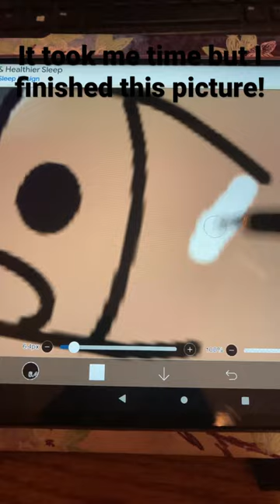This was harder than I though!